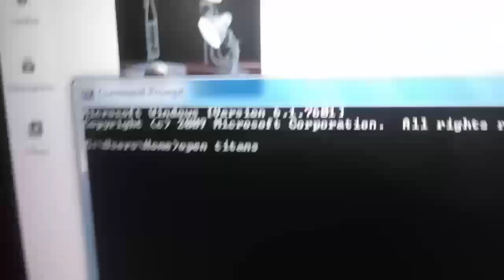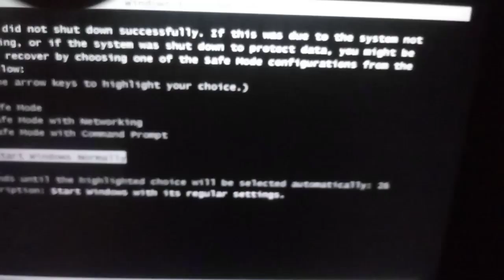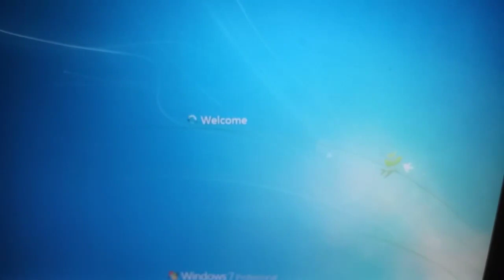You're Overloading the System, It's Goooooooooooooooooooooooooooooooooooooooooooooooooooooooooooo...